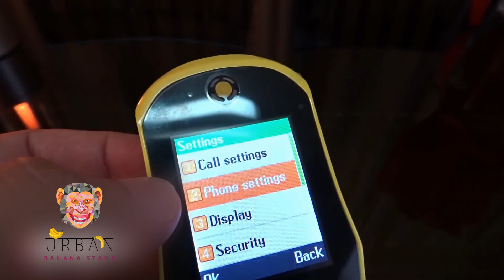Car Flip Phone - Newmind | Urban Banana Stand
Dedicated to car enthusiasts, the lucky ones who have it all, undercover agents, and to all our urban people around the globe.